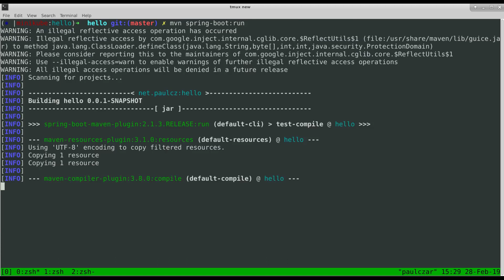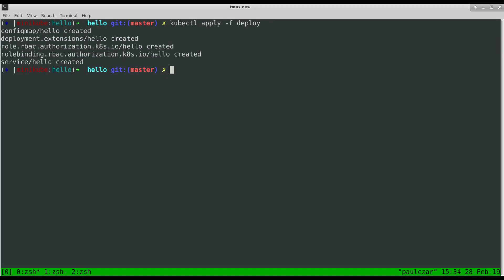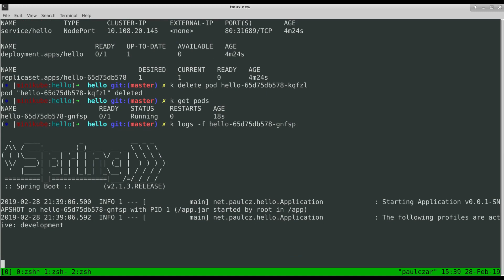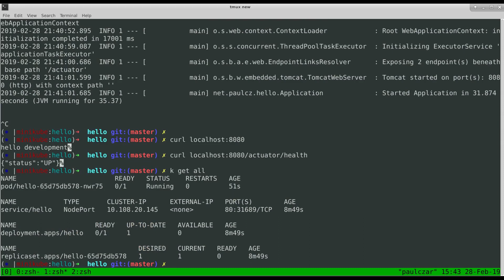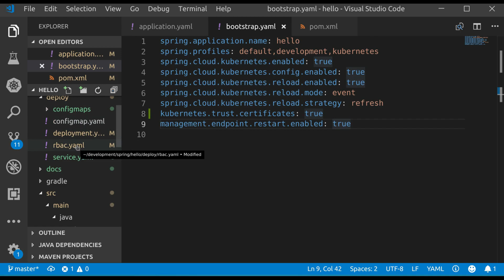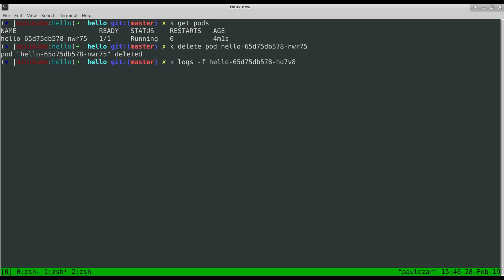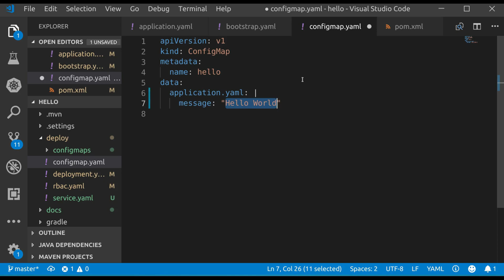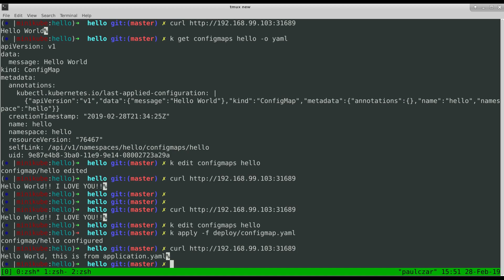Spring into Kubernetes—Config Server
Learn how to deploy a simple hello world application to Kubernetes and integrate the spring-cloud-kubernetes-config class to utilize Kubernetes config maps as a config server for spring.